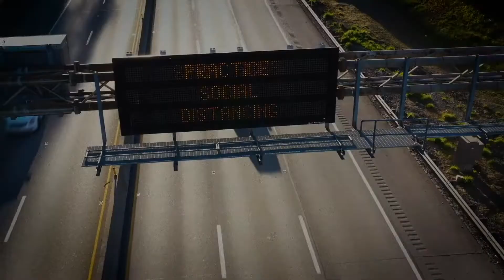Madden brothers for Project Reset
UNITED STRINGERS OF AMERICA organized an online conference for the UK “Project Reset”.

We filmed Joel & Benji Madden, American musicians,  in Los Angeles and Jon Giegengack, the founder of Hub Entertainment Research, in Portsmouth, New Hampshire.  In this episode, our contributors discuss how the world of entertainment could evolve to be more accessible and enticing than ever before.